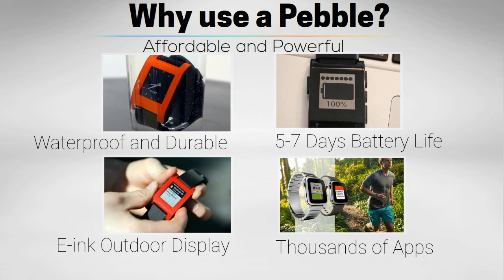Introduction to Pebble Sailing App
An overview of the hottest sailing app for the Pebble smartwatch series.